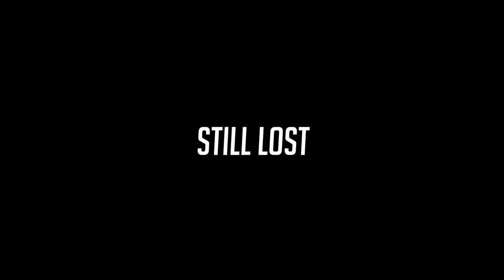Funny And Lucky Moments - Hearthstone - Ep. 428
audio 1: ES_Boogie Down 3 - Anders Bothen

audio 2: ES_The Sillywalk 1 - Gunnar Johnsén

audio 3: ES_Tough Love (Instrumental Version) - Alexander Bergil

audio 5: Ansia Orchestra - Alla till mig!

audio 6: ES_Razzmatazz - Jules Gaia

audio 7: ES_Walking The Dog 3 - Magnus Ringblom

audio 8: ES_We Don't Fall Apart (Instrumental  Version) - Johan Svensson

audio 9: ES_Ladies Lounge 3 - Jan Chmelar